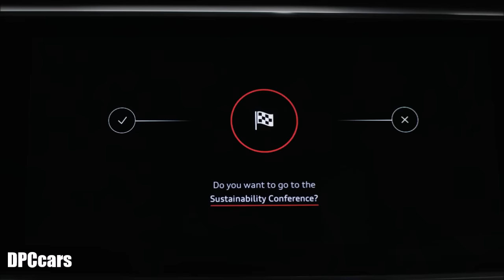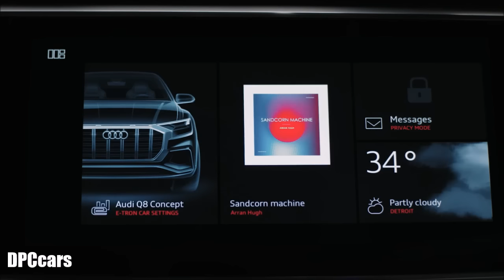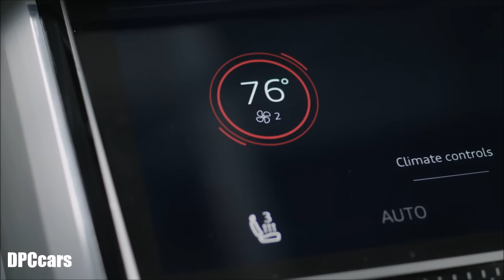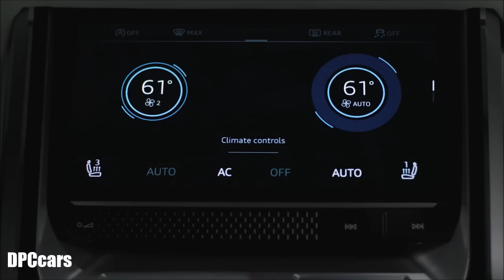Audi Q8 Concept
At 5.02 meters (16.5 ft) long, the Audi Q8 concept is an impressive presence in the full-size class. Thanks to a wheelbase of three meters (9.8 ft), the show car offers plenty of space for passengers and luggage. Despite the sloping, coupe-like roofline, even the rear-seat passengers enjoy ample head and shoulder room. The control concept uses large touchscreens in the cockpit and is rounded out by an expanded version of the Audi virtual cockpit and a contact-analogue head-up display. The latter uses intelligent augmented reality technology that merges the real and the virtual worlds.

“The Q8 concept is an Audi in peak form. It demonstrates the strengths of our brand in both technology and design while providing a glimpse at a future full-size, production SUV,” said Dietmar Voggenreiter, Member of the Board of Management for Sales and Marketing at AUDI AG. “With its next-generation display and control solutions, we are enabling customers to experience connectivity in a whole new way.”

The Audi Q8 concept uses production technologies for the drive system and suspension. Their use in the study demonstrates their importance once again. The plug-in hybrid combines sporty performance with high efficiency. The combustion engine is a 3.0 TFSI producing 245 kW (333 hp) and a maximum of 500 Nm (368.8 lb-ft) of torque. The electric motor generates 100 kW of power and 330 Nm (243.4 lb-ft). Together with a decoupler, it is integrated into the eight-speed tiptronic. The complete system produces 330 kW and 700 Nm (516.3 lb-ft) of torque. The Audi Q8 concept accelerates from 0 to 100 km/h (62.1 mph) in 5.4 seconds on its way to a top speed of 250 km/h (155.3 mph). According to the standard applicable for plug-in hybrids, it consumes just 2.3 liters of fuel (102.3 US mpg) per 100 kilometers (62.1 mi) in the NEDC, corresponding to 53 grams CO2 per km (85.3 g/mi).

The lithium-ion battery located in the rear consists of 104 prismatic cells. With a capacity of 17.9 kWh, it enables an electric range of 60 kilometers (37.3 mi), and the total range with the TFSI engine is up to 1,000 kilometers (621.4 mi). A full charge with 7.2 kW output takes about two and a half hours.

When driving, the hybrid management system controls the operating states of the Audi Q8 concept intelligently and flexibly. The full-size SUV can boost, coast and recuperate as appropriate for the situation. The predictive efficiency assistant, which in production models supports the driver, provides the hybrid management system with highly detailed information about the near surroundings for this purpose. Route data from the navigation system and Audi connect Car-to-X services are also considered.

The driver controls the Audi drive select system via a prismatic satellite button on the flat-bottomed steering wheel, just like the start-stop system. There is a choice of three driving modes: “EV” mode prioritizes electric driving, while in “hybrid” mode the decision regarding the drive type is left largely to the hybrid management system. In “battery hold” mode, it saves the available electric energy for a later time.